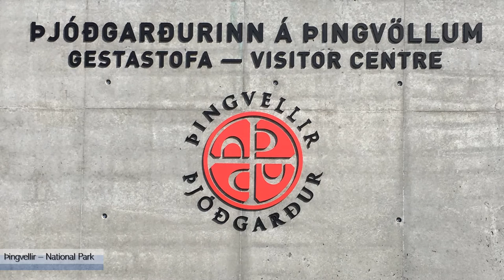Iceland road trip 1 - August 2019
Road trip in Iceland - August 2019 - Part 1

Icelandic music